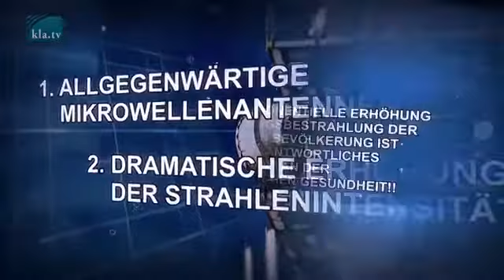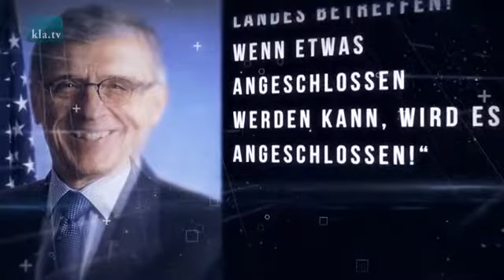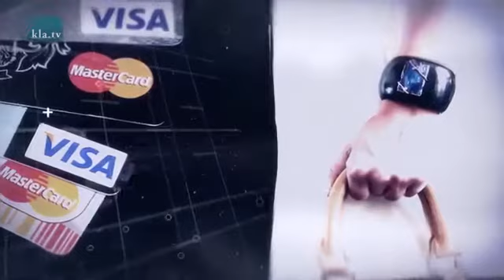Pericolul 5G (prezentare în germană, tradusă în românește)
Nu este exhaustivă, dar e un semnal de alarmă. De reținut că Bruxelles-ul nu a acceptat implementarea tehnologiei 5G...